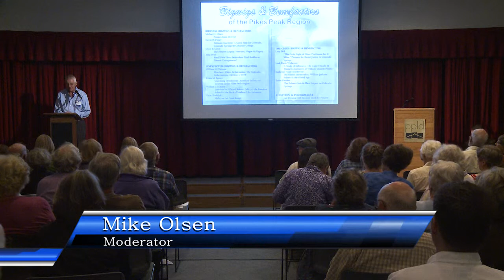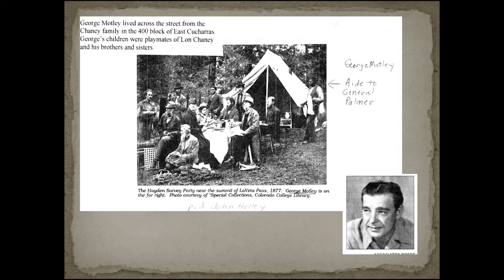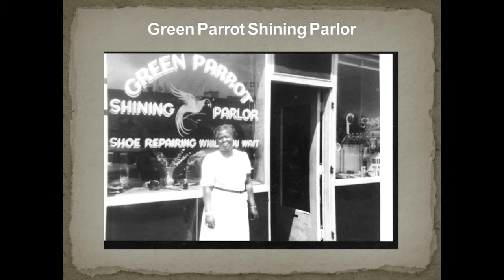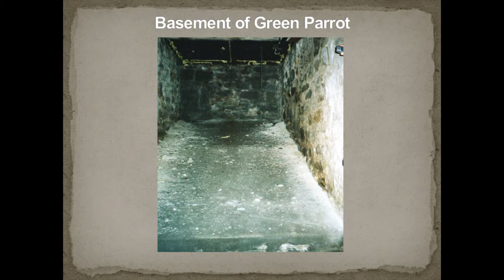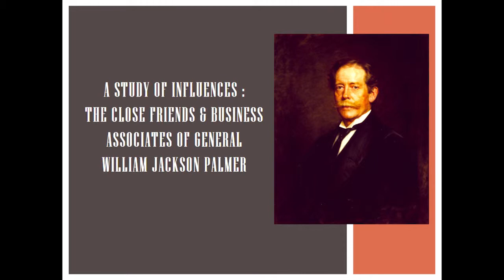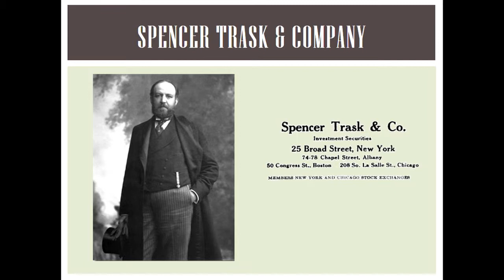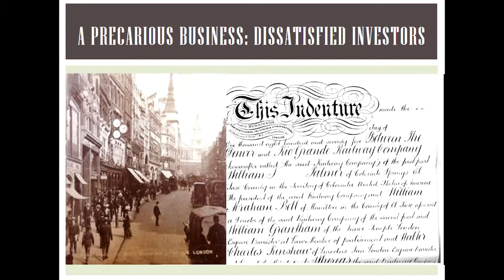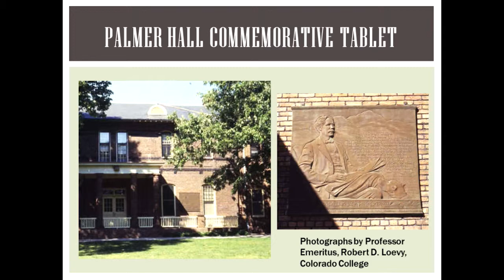Bigwigs & Benefactors of the Pikes Peak Region: Pioneers of Racial Justice & Associates of Palmer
Lucy Bell: “This Little Light of Mine, I’m Gonna Let it Shine” Pioneers for Racial Justice in Colorado Springs

When Quaker and anti-slavery Civil War General William Jackson Palmer founded Colorado Springs in 1871, he vowed there would be no discrimination in his town. Black middle class businesses flourished, but after Palmer’s death in 1909, opportunities for blacks plummeted. This presentation will look at specific black citizens who in spite of segregation and racism, forged successful lives and never lost faith in the possibility of change in American society. Through inner courage in the face of racial injustice, the subjects in this presentation were benefactors to their families, the Colorado Springs community, and human spiritual progress.

Leah Davis Witherow: A Study of Influences: The Close Friends & Business Associates of William Jackson Palmer

Undeniably, Bigwigs and Benefactors shape history. But who shapes them? What influences, philosophies, and beliefs ultimately contribute to their ongoing legacies? This presentation, based on extensive research into the correspondence and private papers of Gen. William Jackson Palmer and his small circle of friends and close business associates, including Andrew Carnegie, George Foster Peabody and Isaac Clothier, will the follow the development of Palmer’s beliefs and perhaps even more importantly, actions regarding abolitionism, education, and philanthropy. Ultimately, through their deep friendships and lively exchanges of ideas, Clothier, Carnegie, and Peabody influenced Palmer — who in turn shaped the history of the Pikes Peak Region.